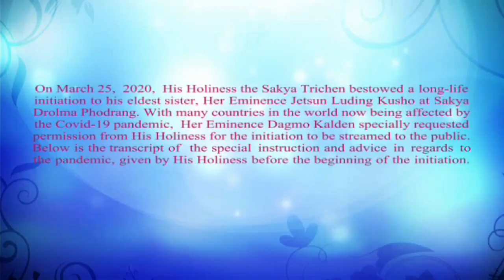Timely Advice from H.H. the Sakya Trichen (March 25, 2020)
On March 25, 2020, His Holiness the Sakya Trichen bestowed a long-life initiation to his eldest sister, Her Eminence Jetsun Luding Kusho at Sakya Drolma Phodrang. This is an excerpt of a special instruction and advice in regards to facing and overcoming the current global pandemic, given by His Holiness before the beginning of the initiation.